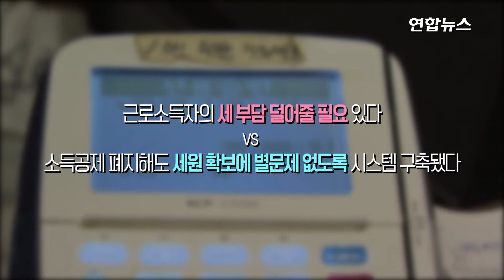홍남기 부총리 "신용카드 소득공제 축소 검토" / 연합뉴스 (Yonhapnews)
(서울=연합뉴스) 홍남기 경제부총리 겸 기획재정부 장관이 카드 소득공제 축소를 검토하는 등 비과세·감면제도 전반을 정비하겠다고 4일 밝혔습니다.  부총리는 이날 서울 코엑스에서 열린 제53회 납세자의 날 기념식에서 "신용카드 소득공제와 같이 도입 취지가 어느 정도 이뤄진 제도에 대해서는 축소 방안을 검토하는 등 비과세·감면제도 전반을 종합적으로 검토하겠다"고 말했는데요. 자세한 내용 영상으로 보시죠.